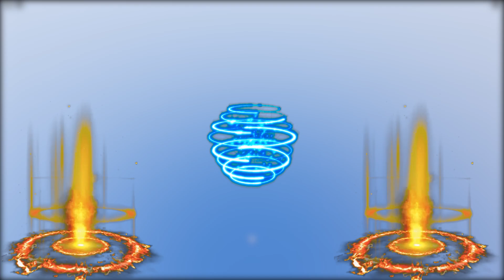*NEW* RELLGAMES RELEASED ANOTHER NEW CODE! REDEEN BEFORE IT EXPIRES! | Shindo Life Roblox NOVEMBER